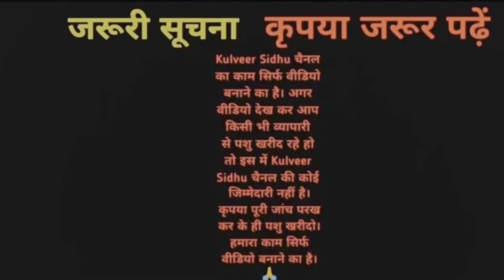30 से 45 लीटर दूध, 20 गाय बिकाऊ। मंडी डबवाली का भरोसमंद डेयरी फॉर्म। RK Dairy Farm, Mandi Dabwali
30 से 45 लीटर दूध, 20 गाय बिकाऊ। मंडी डबवाली का भरोसमंद डेयरी फॉर्म। RK Dairy Farm, Mandi Dabwali